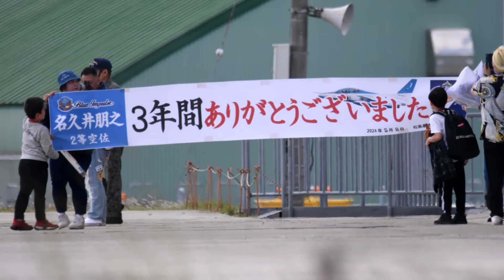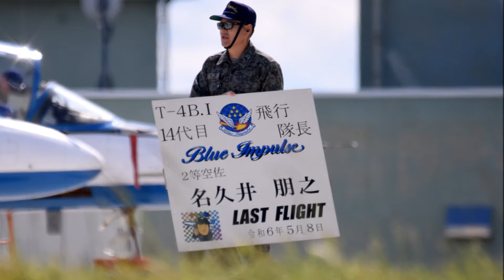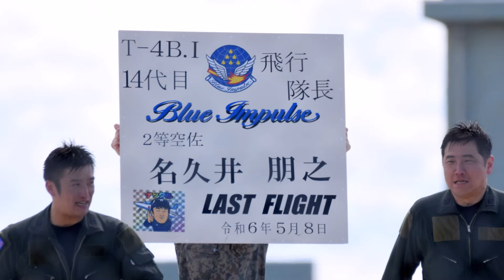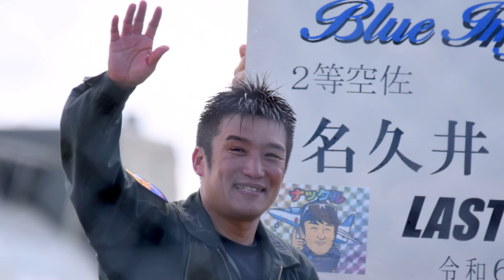20240508 本日のブルーインパルス 名久井隊長さん ラストフライト 水掛け ご挨拶 Snapshots+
名久井隊長さんのラストフライトの
スナップ写真です。+ハイスピードローパス。
名久井隊長さん、お疲れ様でした。
そして、ありがとうございました。
新任地での 更なる ご活躍を お祈りいたします。